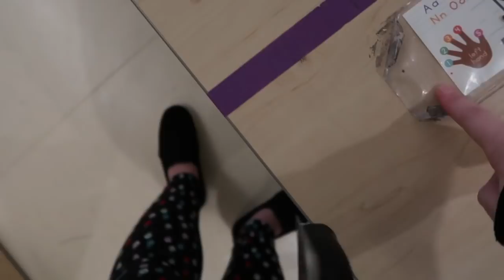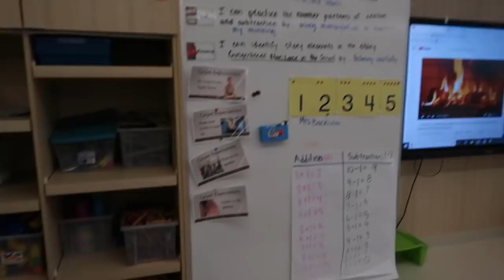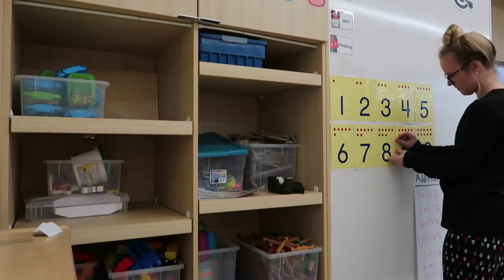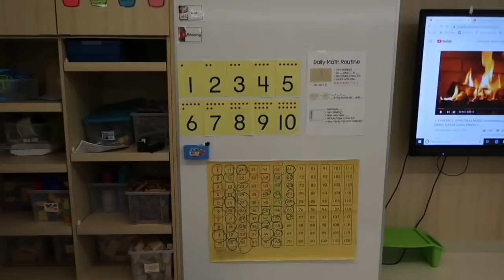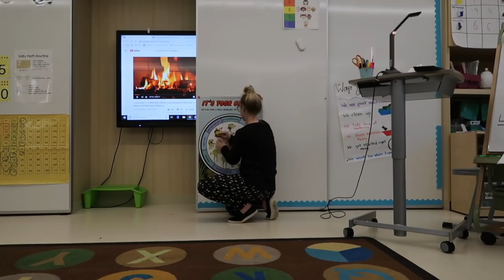CLEAN WITH ME 2019 CLASSROOM EDITION! | A DAY IN THE LIFE OF A TEACHER! | FIRST YEAR TEACHER VLOGS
MY CLASSROOM WISH LIST: